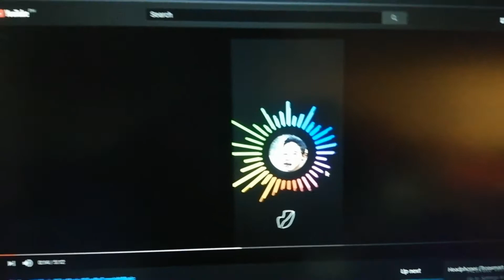Tronsmart Element Force - Sound Test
Sound test of the Tronsmart Element Force Bluetooth speaker.